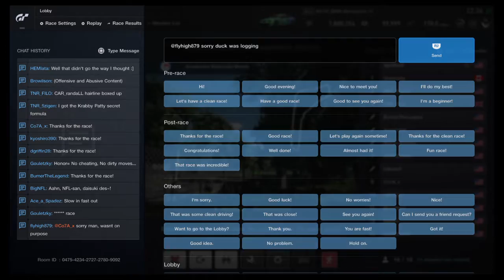Gran Turismo®SPORT_20190115223726